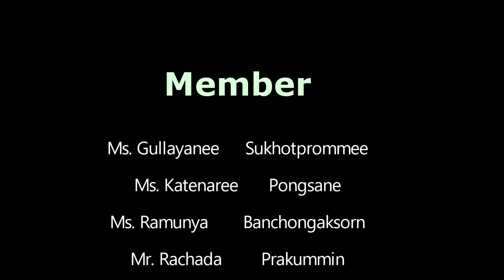TV News Magazine Program Final Project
Snap Cafe

422311 Listening and Speaking II
“Promoting a Local Business Through a Television News Magazine Program”

Submitted to
Ms. Emilyn R. Orlain

Members
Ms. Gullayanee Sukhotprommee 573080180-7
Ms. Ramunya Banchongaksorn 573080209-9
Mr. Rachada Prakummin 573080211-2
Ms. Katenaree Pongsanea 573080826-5